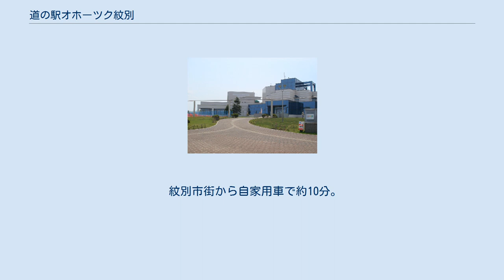道の駅オホーツク紋別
道の駅オホーツク紋別（みちのえき オホーツクもんべつ）は、北海道紋別市にある北海道道304号紋別港線の道の駅である。
科学館・北海道立オホーツク流氷科学センター（ほっかいどうりつオホーツクりゅうひょうかがくセンター、英: OKHOTSK SEA ICE MUSEUM OF HOKKAIDO）の施設内にある。
 なお、道の駅施設を含む紋別港一帯は2014年（平成26年）1月24日にみなとオアシスもんべつとしてみなとオアシスに登録されている。
 施設は、指定管理者制度により財団法人オホーツク生活文化振興財団が管理・運営を行っている。
 流氷および海洋に関する科学的知識の普及を図るとともに、流氷に象徴されるオホーツク圏の自然と生活文化に対する理解を深めるための施設として1991年（平成3年）に設置された。
 映像や展示物を通して、流氷についてわかりやすく学習することができるだけでなく、厳寒体験室やアストロビジョンで体験的な学習ができることも特色の一つである。
 1995年（平成7年）には施設を道の駅に登録し、本来の科学センター以外の用途でも利用されるようになった。
 紋別市街から自家用車で約10分。
 北海道立オホーツク流氷科学センターに関するカテゴリ: